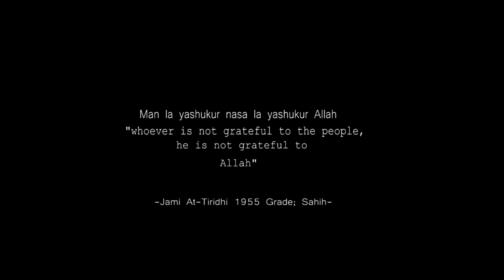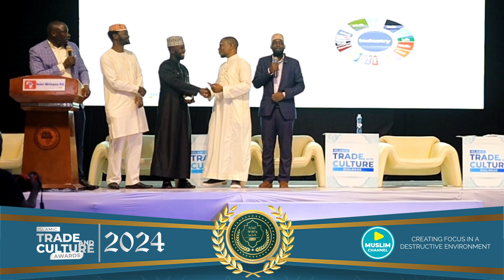Trailer: Islamic Trade & Culture Awards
*MashaAllah* The Islamic Trade & Culture Awards brought together Uganda ’s  Muslim Traders, Islamic Scholars, Creatives and Muslim
Community Change-Makers to foster Islamic faith and economic development of Muslim life in Uganda. *ITCAwards2024 MuslimChannel*